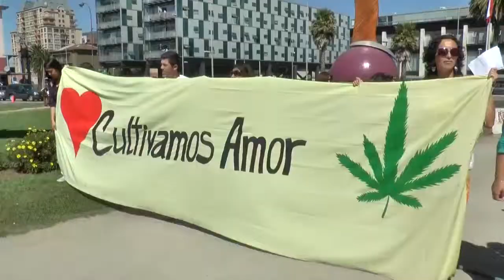Marchan para legalizar el autocultivo de marihuana en Concepción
Mas de 50 integrantes de la agrupación “Mamá Cultiva” marcharon por las calles de Concepción para legalizar el autocultivo de la cannabis sativa. El principal objetivo es utilizar la marihuana para disminuir los dolores que distintas enfermedades generan en los más pequeños.